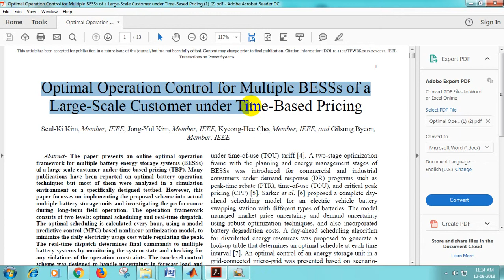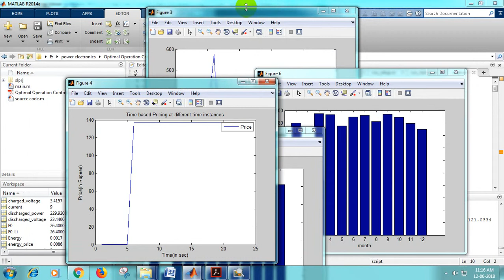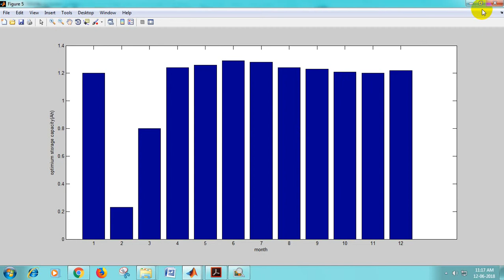Optimal Operation Control for Multiple BESSs of a Large-Scale Customer under Time-Based Pricing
We are providing a Final year IEEE project solution & Implementation with in short time.